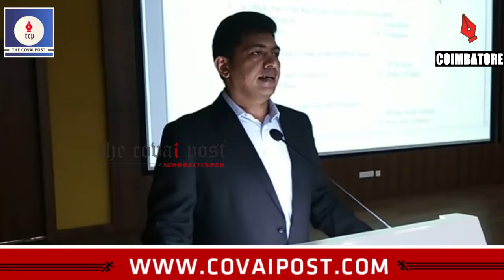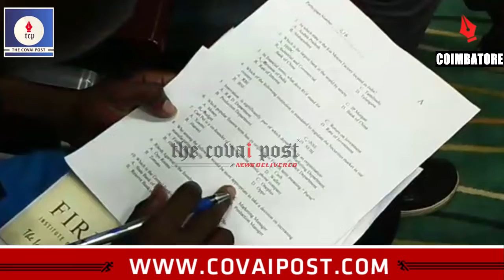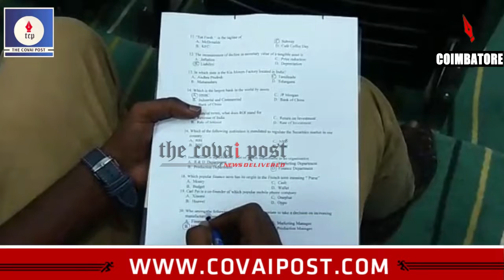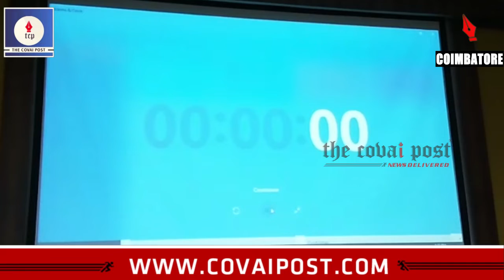Engineers Day observed at Fire Bird Institute of Research in Management